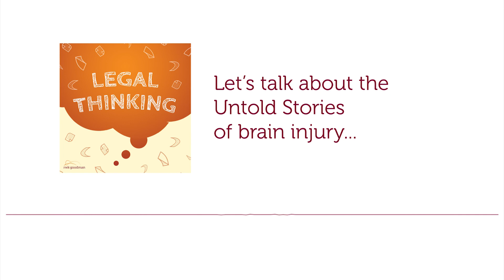Let's talk about the Untold Stories of brain injury... | Legal Thinking Podcast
This week we've got a quick preview of our Injury Division's latest campaign - Untold Stories. Ed explains how the campaign aims to raise awareness of the hidden issues relating to brain injury and where you can find the Untold Stories Hub!